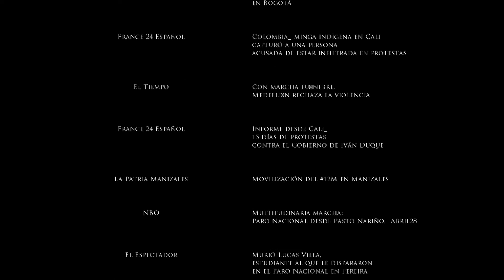El Oso y el Jaguar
Encontrarnos alrededor de La Tulpa 🔥💪 es mantener vivo el calor que nos hermana‼️

En estos momentos en los que se quiere pintar con grises la alegría de nuestros pueblos, ofrendamos esta canción para llenar la vida de color 🍃🐻🐆

SUMA PINTA‼️

Sabrina Chaves / Voces y coros
Andrés Cuervo / Voces, letra, edición y montaje de vídeoclip
ValleClan / Captura de audio
Olimpo Herrera Jacanamijoy  / Voces, letra,  composición musical.

Agradecimientos a quienes salen con sus cámaras para dibujar con luz la realidad Colombia y a todos aquellos que pusieron el cuerpo, la voz, la energía y hasta la vida por una Colombia mejor.